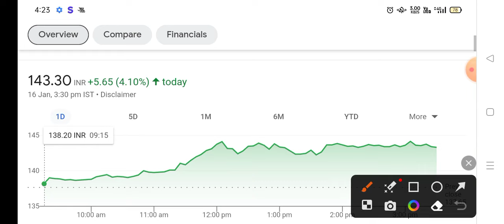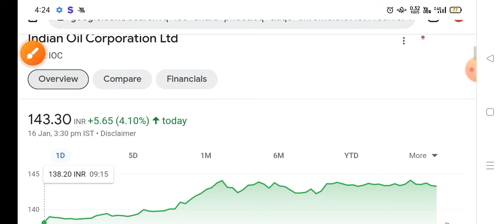IOC Share Latest News | IOC Share news today | IOC Share price today | IOC Share Target